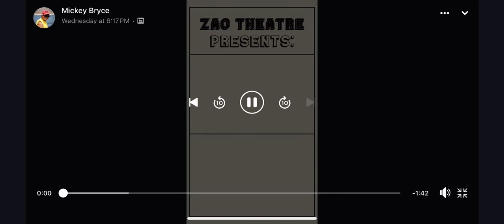The Music Man Zao theater trailer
Tonight is opening night for my show, The Music Man at Zao theater! Credit to my friend David Buehrle who plays Marcellus
Cast of Characters:
Harold Hill: Bryan Stewart
Marian Paroo: Rebecca Bryce
Mrs. Paroo: Cindy Rhinesmith
Winthrop Paroo: Miles VanSlyke
Mayor Shinn: Eddie Kesner
Eulalie Shinn: Donnalynn Maggio
Zaneeta Shinn: Iris VanSlyke
Gracie Shinn: Jovie Rasmussen
Tommy Djilas: Gregor Hocknull
Marcellus Washburn: David Buehrle
Amaryllis: Miabella Hiltbrand
Charlie Cowell: Adam Gobeski
Ewert Dunlop: Jeff Montgomery
Jacey Squires: Chris Fidler
Oliver Hix: Trent Rasmussen
Olin Britt: Jerry Maggio
Ethel Tofflemier: Mary Esther Braswell
Maud Dunlop: Brianne Gobeski
Alma Hix: Katie Babbitt
Mrs. Squires: Randi Jill
Conductor/Constable Locke: Michael Leeth
Ensemble: Laura Christian, Lynanne Cottle, Tanner Duncan, Sonya Etchamendy, Jared Ferolino, Grace McGeoch, Turner McKenzie, Conner McNutt, Calliandra Rasmussen, Matt Snell, Krys VanSlyke
Teen Ensemble: Charlotte Hover-Lashnits, Chloe Kesner, Molly Kesner, Olivia Kesner, Shayla Montgomery, Sarai Phillips-Dunlap, Emma Westberg, Elizabeth Williams
Youth Ensemble: Max Brown, Ian Montgomery